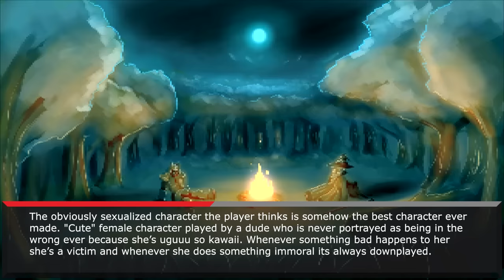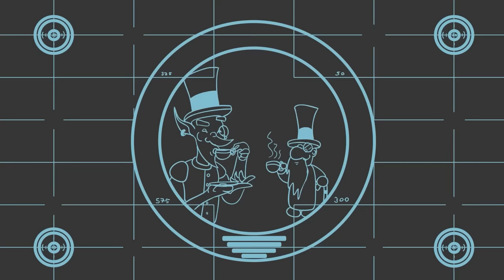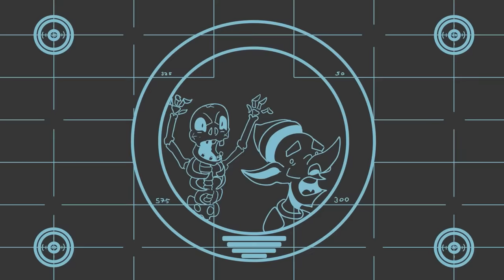D&D Players, What are the character concepts that piss you off